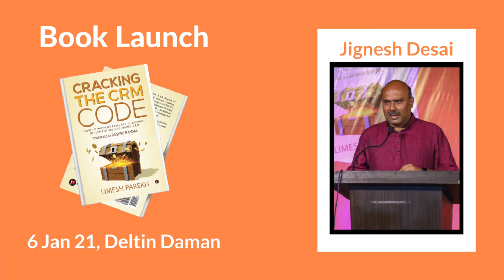Jignesh Desai, MD NJ India Invest Ltd, speaking at a Book Launch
graced the event as Guest of Honour, for the Launch of Book - Cracking The CRM Code, by Limesh Parekh

Here are online links for buying the book. Both the eBook and Print copy is available.

For Amazon.in

For Amazon.com -

For amazon.co.uk-